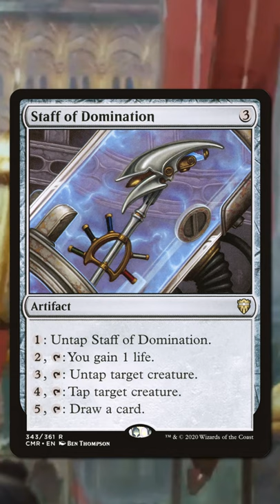The Joke that Became a Card! | Magic: The Gathering Design Story | Commander